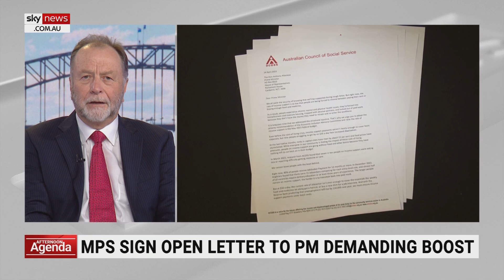Attitudes towards the unemployed have been ‘quite hostile’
Former Labor advisor Bruce Hawker says attitudes towards the unemployed has been “quite hostile” at times which has led to some backlash against calls being made for the government to increase JobSeeker payments.

“I wouldn’t be surprised if the government does respond positively to the plight of the unemployed,” Mr Hawker told Sky News Australia.

“Public sympathy is tended not to be so strong towards the unemployed, in fact sometimes it’s been quite hostile.

“These are tough times, the cost of living is increasing and the unemployed are going to be as affected by that as anybody else.”